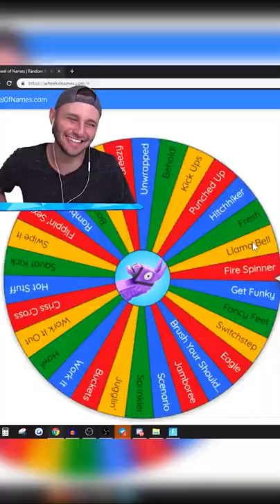When SSundee realizes that he won't ever have that one emote